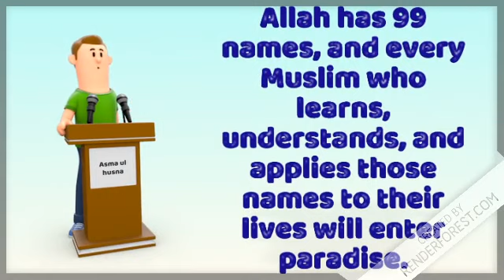LESSON - 21 Foundation Course 99 - Part 3